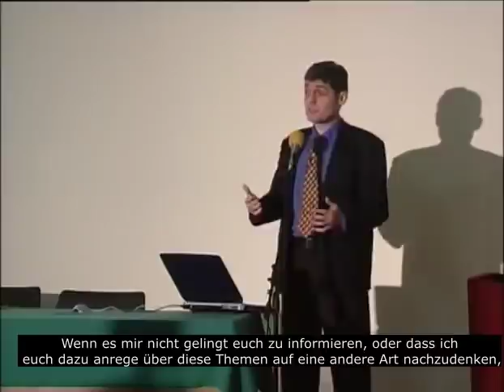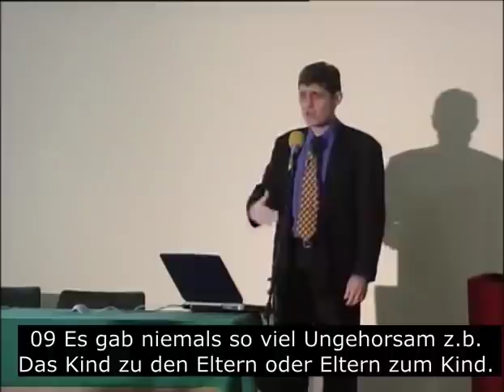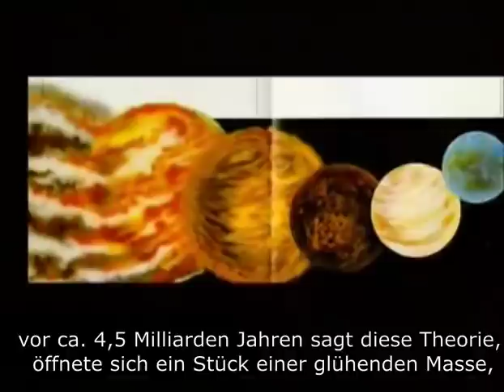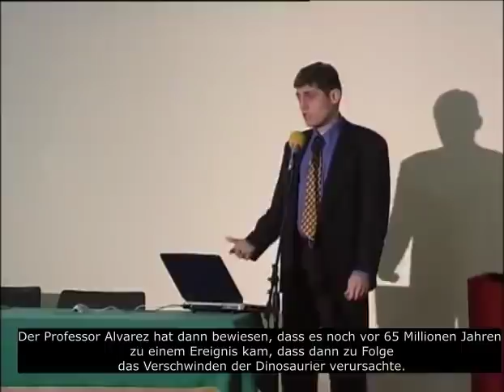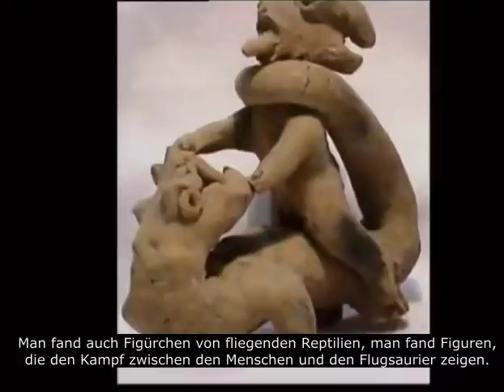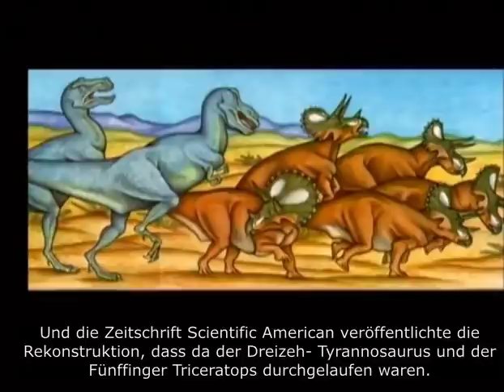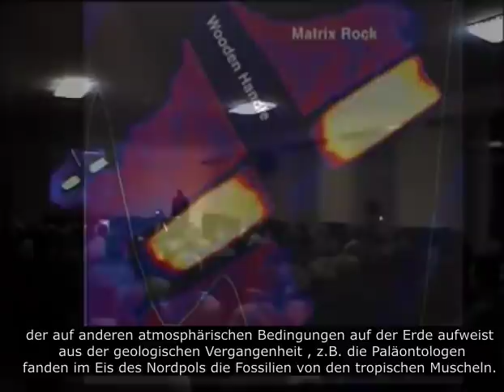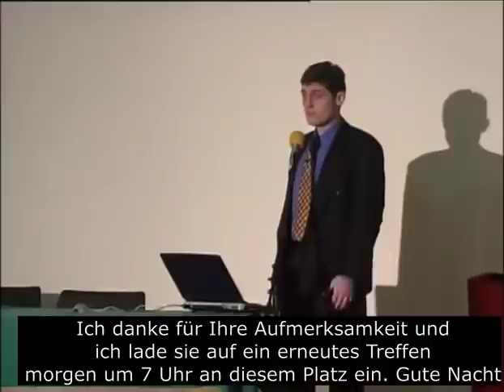1. Darwinismus und die Dinosaurier, Dr. Miroljub Petrovic